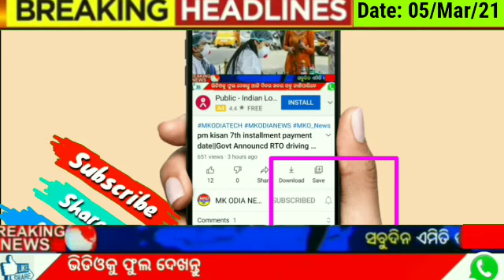Kalia yojana 3rd phase money transfer data ||Today odisha breaking news,SBI Pensan loan,govtBig NEWS